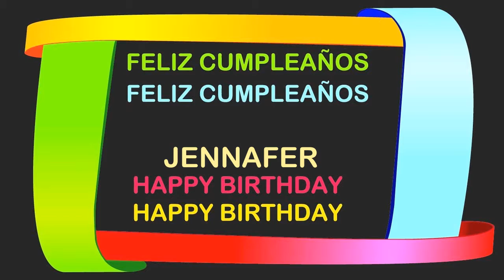Jennafer Birthday Postcards & Postales